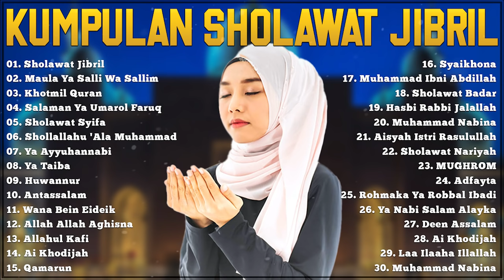SHOLAWAT JIBRIL ,Sholawat Nabi Merdu,Sholawat Penarik Rezeki dari Segala Penjuru Paling Mustajab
DAFTAR LAGU
01. Sholawat Jibril
02. Maula Ya Salli Wa Sallim
03. Khotmil Quran
04. Salaman Ya Umarol Faruq
05. Sholawat Syifa
06. Shollallahu 'Ala Muhammad
07. Ya Ayyuhannabi
08. Ya Taiba
09. Huwannur
10. Antassalam
11. Wana Bein Eideik
12. Allah Allah Aghisna
13. Allahul Kafi
14. Ai Khodijah
15. Qamarun
16. Syaikhona
17. Muhammad Ibni Abdillah
18. Sholawat Badar
19. Hasbi Rabbi Jalallah
20. Muhammad Nabina
21. Aisyah Istri Rasulullah
22. Sholawat Nariyah
23. MUGHROM
24. Adfayta
25. Rohmaka Ya Robbal Ibadi
26. Ya Nabi Salam Alayka
27. Deen Assalam
28. Ai Khodijah
29. Laa Ilaaha Illallah
30. Muhammad Nabina